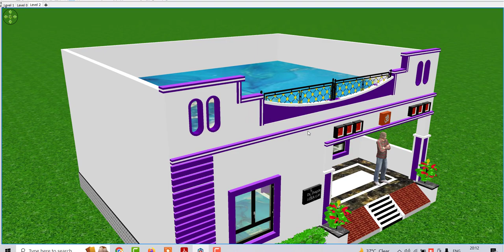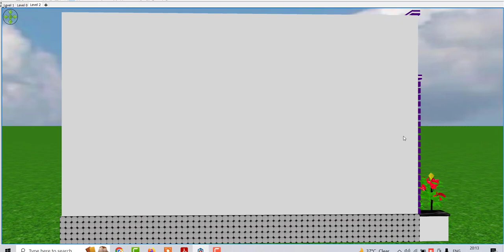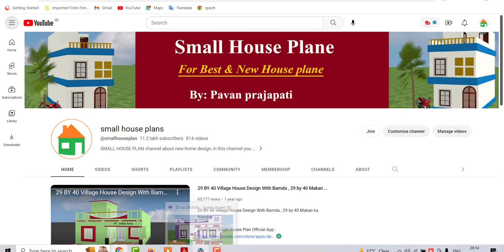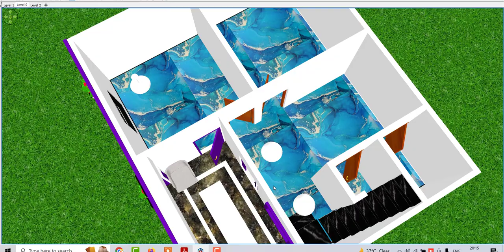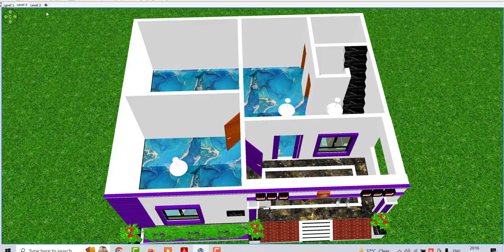मात्र 7 लाख में बनाये सुन्दर घर का डिजाईन , House Design Under 7 Lakh Only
Topic Cover :
Best house design
5 bedroom ghar ke naske